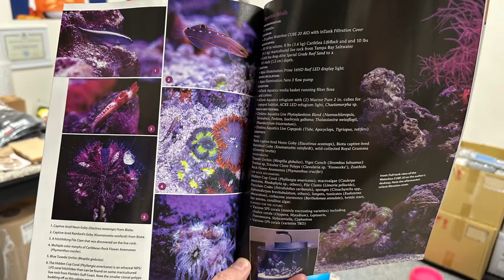Coral Magazine: Bonus interview with Murray Camp about Burnout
Read Murray's full article in the Coral Magazine July-August 2023 issue.

Side note, the images in that article were taken by me.  It was great seeing them in print.